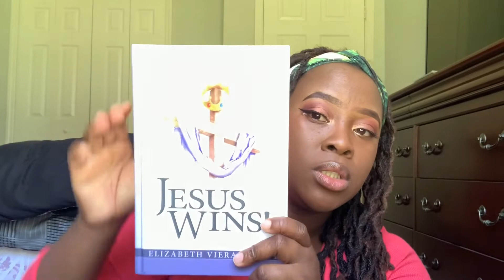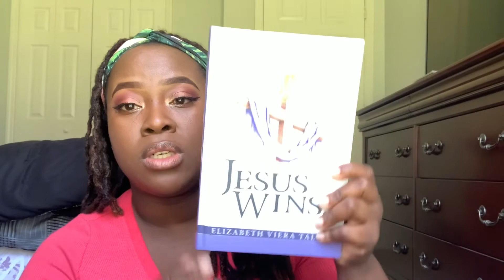How to survive COVID19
Here are MY five tips on how to survive this worldwide pandemic that we now know as COVID19. Tell me how you’re surviving below.

Colouring account: @colourwithchar
Beauty account: @beautywithchar
Personal account: @explorewithchar

bwchar1